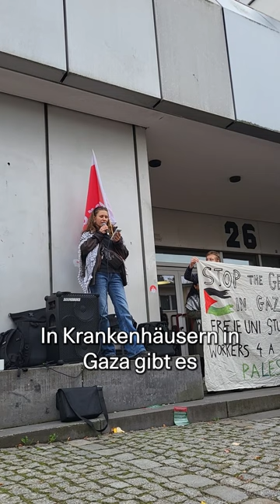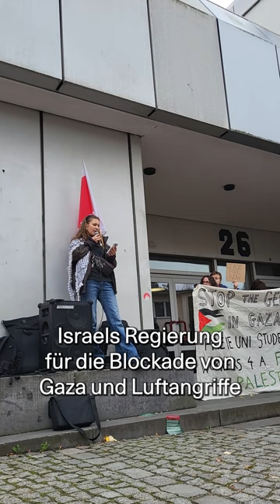"In Krankenhäusern in Gaza gibt es teils keinen Treibstoff mehr"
Am 3.11. demonstrierten 250 Studierende und Beschäftigte der Freien Universität Berlin gegen den Genozid in Gaza und für ein freies Palästina. Wir dokumentieren die Rede von Franziska, Hebammenstudentin und Mitglied der marxistischen Hochschulgruppe Waffen der Kritik.